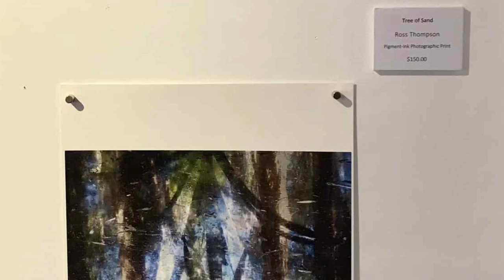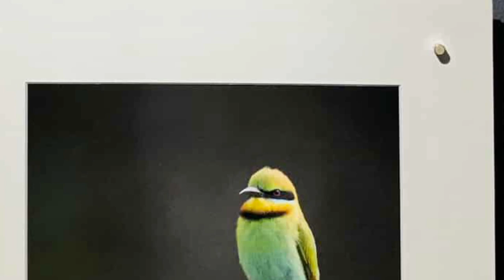Colour & Line exhibition Feb 12 to March 10 2022